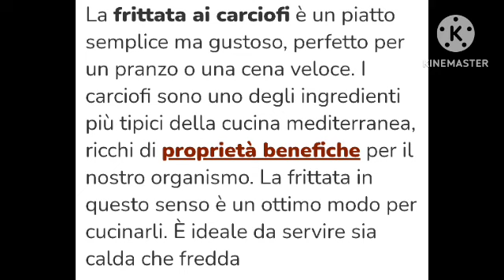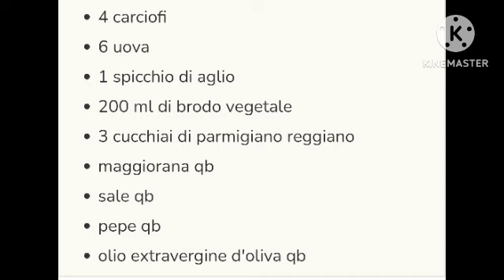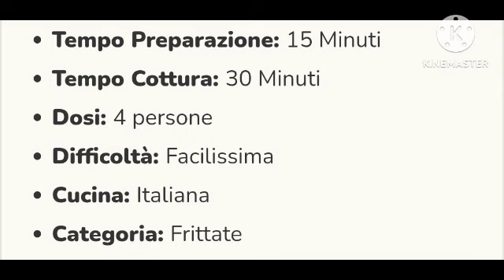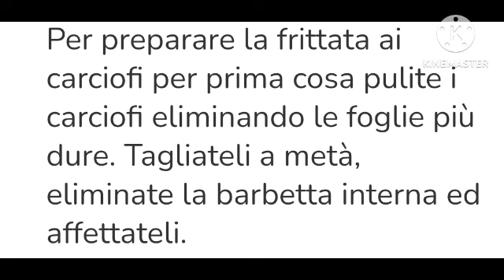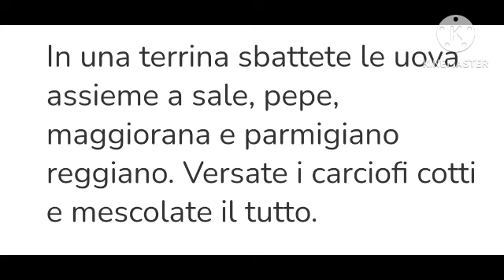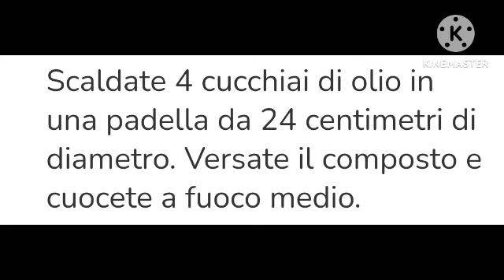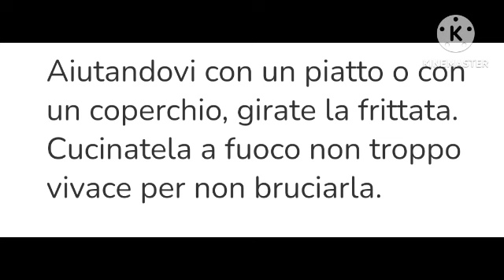Marco Mastro Giardini Buona Cena oggi Frittata di carciofi 👨‍🍳 Ricetta di cucina